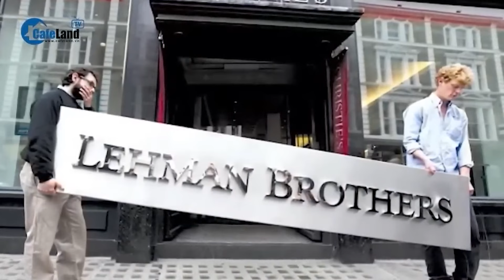Điều gì khiến các 'ĐẠI BÀNG' ồ ạt đầu tư vào Việt Nam? | CafeLand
Theo báo đầu tư, Trong 4 tháng đầu năm, số vốn FDI đăng ký vào lĩnh vực kinh doanh bất động sản tăng gấp 4 lần so với cùng kỳ năm ngoái. Trong đó, các nhà đầu tư đến từ châu Á và Trung Đông đang là những người xuống tiền mạnh tay nhất. Để hiểu rõ hơn nội dung này, quý khán giả hãy theo dõi video sau đây nhé!